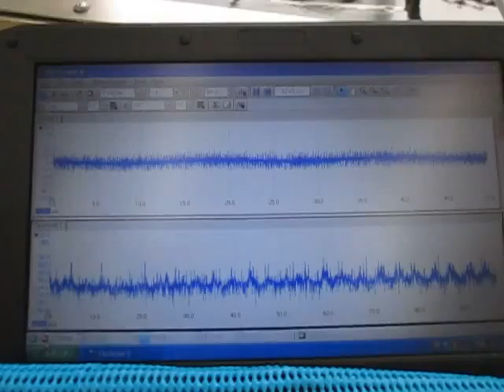超音波テスター Ultrasonic tester